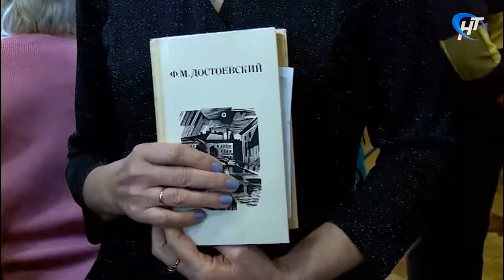Новгородцы увидят 14 спектаклей в рамках Международного фестиваля Ф.М. Достоевского